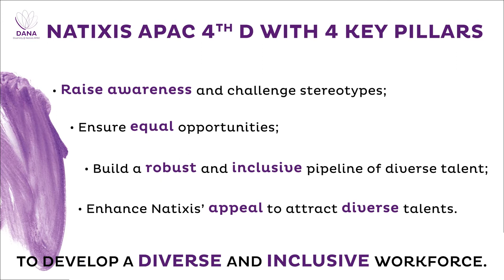Celebrating Diversity And Inclusion: Natixis APAC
Our teams across Natixis offices in APAC came together to celebrate diversity and inclusion around the region.